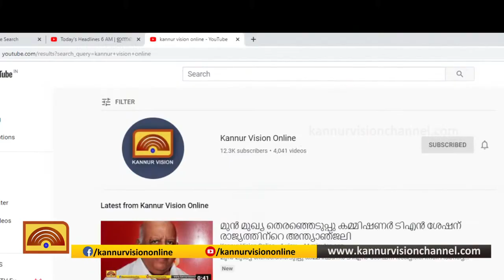കൂടരഞ്ഞി ഉറുമി പുഴയില്‍ കാണാതായ ആള്‍ക്കായി തിരച്ചില്‍ തുടരുന്നു.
കൂടരഞ്ഞി ഉറുമി പുഴയില്‍ കാണാതായ ആള്‍ക്കായി തിരച്ചില്‍ തുടരുന്നു. കോഴിക്കോട് ജില്ലയും സമ്പൂര്‍ണ ലോക്ക്ഡൗണില്‍ നിശ്ചലം